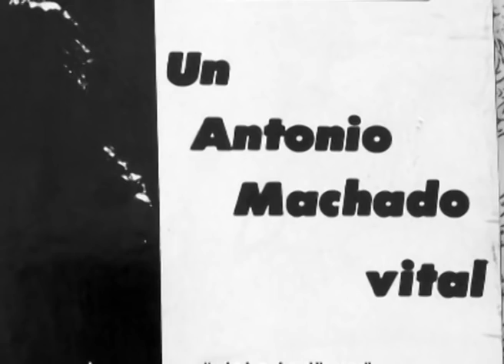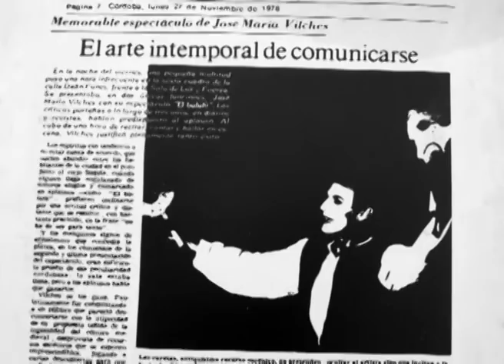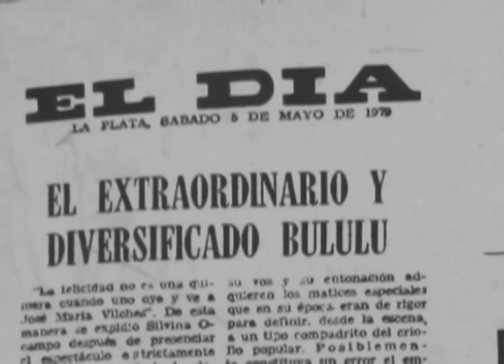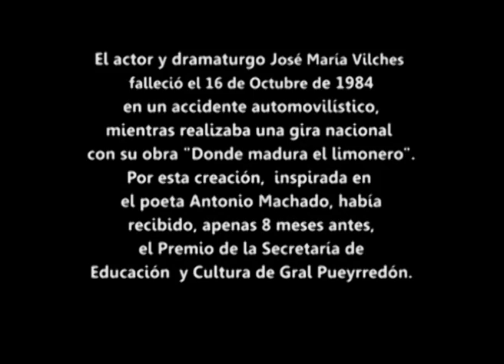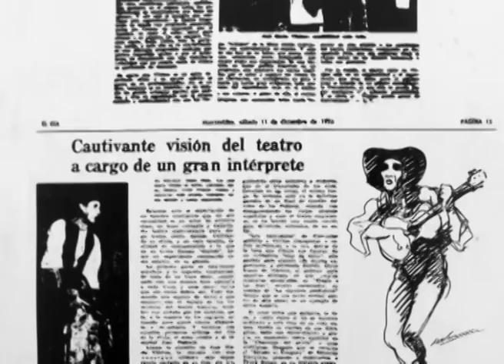Video Vilches 2014 Nino Ramella